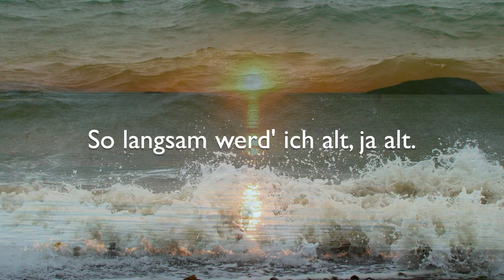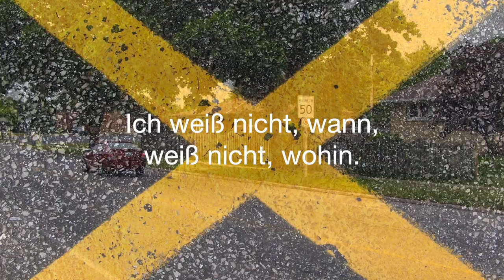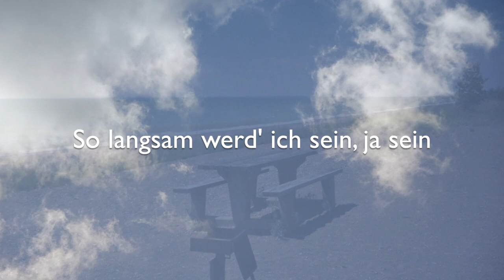Lied: »So langsam werd' ich alt«: Ein Lied vom Leben und Hoffen (Sternenstaub)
»So langsam werd' ich alt«: Ein Lied vom Leben und vom Hoffen
 Musik, Text, Foto, Realisierung: © Rainer Schulz 18. Dezember 2020

Aufnahmetechnik, home-studio: software (Mac): GarageBand und imovie Mac; hardware: Keyboard garagekey mini; Mikrofon Mac intern.

00:00 Intro

00:25 So langsam werd‘ ich alt, ja alt.
Was einmal lief, macht leise Halt.
Das Leben, unbekümmert, jung,
verliert an Kraft, verliert an Schwung.
So werd‘ ich langsam alt.

00:52 So langsam werd‘ ich wach, ja wach.
Ich schaue hin, schau ganz genau,
was los ist, wie es um mich steht,
was gilt und bleibt und was vergeht.
So werd‘ ich langsam wach.

01:19 So langsam werd‘ ich klug, ja klug.
Ich lasse los, was mich einst trug,
und frage neu: Was trägt mich denn
auf meinem Weg zum Ende hin?
So werd‘ ich langsam klug.

01:46 So langsam werd‘ ich geh‘n, ja geh‘n.
Ich weiß nicht, wann, weiß nicht, wohin.
Was mich erwartet, ist ein Grab,
Und dort, der mir das Leben gab.
So werd‘ ich langsam geh’n.

02:12 So langsam werd‘ ich sein, ja sein
fern aller Ängste, Not und Pein.
Zu Sternenstaub der Leib verfliegt.
Der Himmel sanft die Seele wiegt.
So werd‘ ich schließlich sein.

02:39 Outro
Diese playlist, begonnen im Dezember 2020, veröffentlicht neue Lieder von Rainer Schulz unter dem Leitgedanken »Glaube, Liebe, Hoffnung«.
Esta lista de videos, iniciada en diciembre de 2020, publica nuevas canciones, escritas por Rainer Schulz, bajo el lema "fe, amor, esperanza".
This playlist, started in December 2020, publishes new songs, written by Rainer Schulz, under the motto "faith, love, hope".